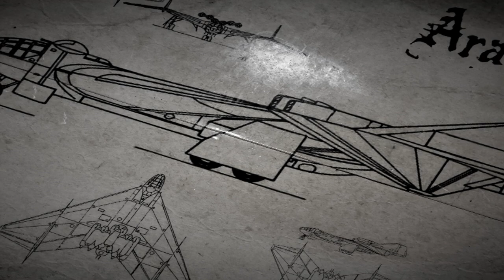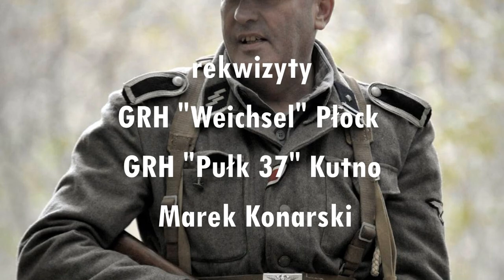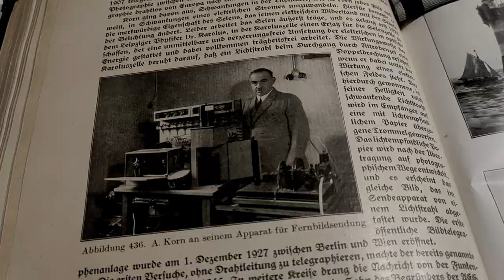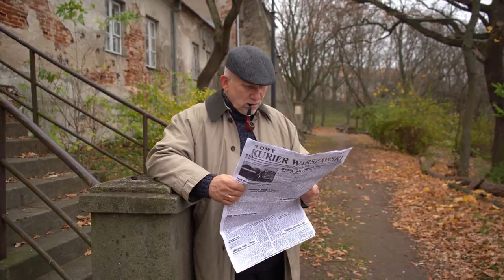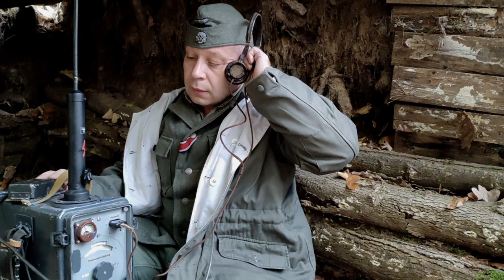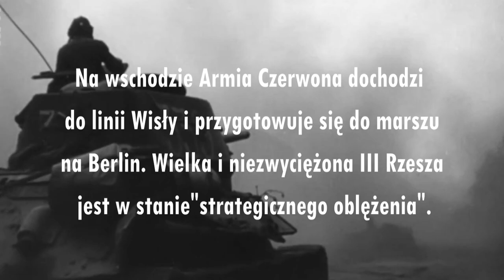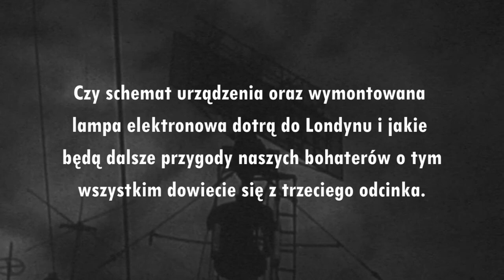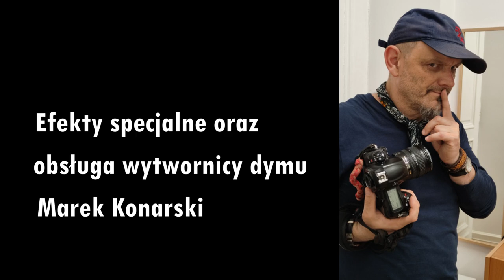ARADO FILM część 2 "TRANSMISJA" * POLSKA WERSJA JĘZYKOWA Z NAPISAMI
Długo oczekiwana kontynuacja przygód polskiego podziemia i oddziału Waffen-SS stacjonującego nieopodal Płocka przenosi widza do listopada 1944 roku. Zespół profesora Groszkowskiego bada tajemnicze urządzenie radiotechniczne. Wkrótce potem kurier otrzymuje nowe zadanie.  Na ślad aparatu trafia również Służba Bezpieczeństwa w Płocku. Tymczasem niemieckie wojska są systematycznie wypierane z zachodu i południa Europy. Załamuje się również front wschodni, a Armia Czerwona zatrzymuje się na linii Wisły. Hitler widzi jedyną szansę na zwycięstwo w wojnie w wyprodukowaniu broni jądrowej i bombowców odrzutowych, zdolnych do jej transportu. Naciska na swoich naukowców w tajnych kompleksach badawczych, w tym na Werhnera von Brauna i Waltera Gerlacha, oraz inżynierów lotniczych w fabrykach Arado, Gothaer Waggonfabrik, Messerchmitt i Focke-Wulf .

W filmie udział wzięli:
Michał Fortuna jako SD-Strurmscharfuhrer William Staufell ("Latający Dzik Płock)
Beata Ogińska jako Ingrid - sekretarka w gmachu SD (Płock)
Bogdan Pawlak jako SS-Scharfuhrer (GRH "Weichsel" Płock)
Marcin Kozłowski jako SS-Schutze Martin (GRH "Weichsel" Płock)
Roman Buraczyński jako SS-Sturmmann (GRH "Weichsel" Płock)
Adam Kowalski jako SS-Rottenfuhrer (Płock)
Daniel Ciuśniak jako profesor Groszkowski (Płock)
Marek Konarski jako asystent profesora Groszkowskiego (Płock)
Robert Lipowski jako major Dąbrowski (Płock)
Adam Lewandowski jako kurier (Płock)
Damian Cybulski jako porucznik Stefan (Urbex Moją Pasją Płock)
Dawid Kalinowski jako kapral Janek (Urbex Moją Pasją Płock)
Przemysław Szelągowski jako Kurt Globke - tajny współpracownik SD
Ewa Siuda - strzelec ("Pułk 37" Kutno)
Krzysztof Siuda - kapral ("Pułk 37"Kutno)
Waldemar Bojanowski jako Rybak (Wyszogród)
Jacek Śluborski jako woźnica (Łąck, Stado Ogierów)
koń Wałach (Łąck, Stado Ogierów)

Filmy nagrano w Płocku, lesie w okolicy wsi Grabina, w Łącku oraz w Wyszogrodzie.
Operatorzy kamer: Jarosław Czerwiński, Robert Lipowski, Adam Lewandowski
Konsultacje i współpraca w realizacji dźwięku oraz montażu - Krzysztof Wojnacki
Scenografia, kostiumy oraz rekwizyty - Marek Konarski, Grupa Rekonstrukcji Historycznych "Weichsel" , Stowarzyszenie "Pułk 37", Adam Kowalski, Daniel Ciuśniak, Adam Lewandowski

Muzykę skomponowali i wykonali: Krzysztof Kula (Electronic Sphere Studio) oraz Janusz Kosiek (LATARNIK)
W udźwiękowieniu wykorzystano próbki dostępne na freesound.org oraz drony i loopy autorstwa Wojciech Smolca z Łodzi.

Wykorzystano materiały archiwalne dostępne w INTERNET ARCHIV oraz zdjęcia z WIKIPEDII.

Film jest drugą z trzech części "ARADO". Na podstawie własnego pomysłu i faktów historycznych pisana jest aktualnie powieść "ARADO WŁÓCZNIA HITLERA".

Realizatorzy składają serdecznie podziękowania dyrekcji Stada Ogierów w Łącku, Pani Joannie Banasiak - dyrektor Książnicy Płockiej oraz Panu Mariuszowi Pielacińskiemu - kapitanowi Żeglugi Płockiej za okazaną pomoc.

© Adam Lewandowski/Arado2
Płock 29 czerwca 2022 roku